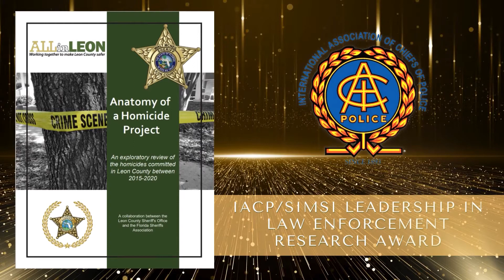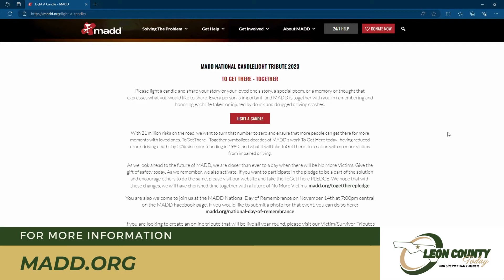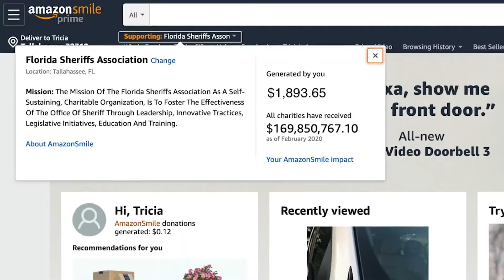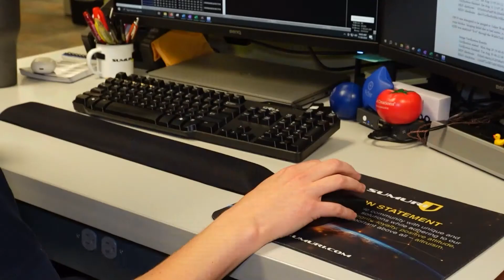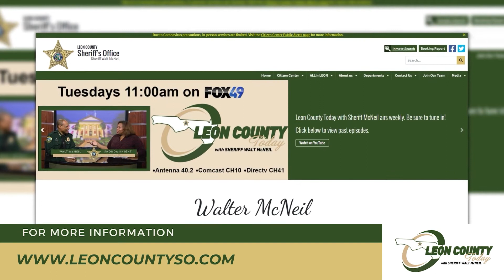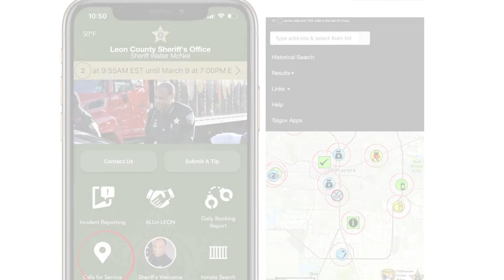Leon County Today with Sheriff Walt McNeil Episode 126 I Mothers Against Drunk Driving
COMING UP ON THE NEXT EPISODE OF LEON COUNTY TODAY: Mothers Against Drunk Driving is honoring and remembering all of the lives of those who have been injured or killed due to drunk or drugged driving crashes with a virtual candlelight tribute on their

Program Manager Claudia Machado, with Mothers Against Drunk Driving Florida and Puerto Rico is back again to explain how you can create a plan now, if your holiday celebrations will include drinking alcohol.